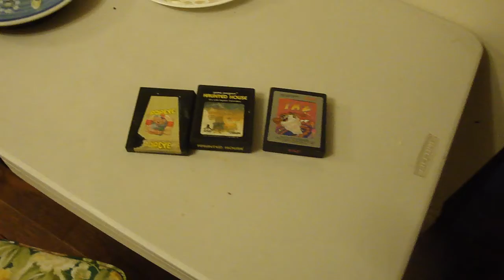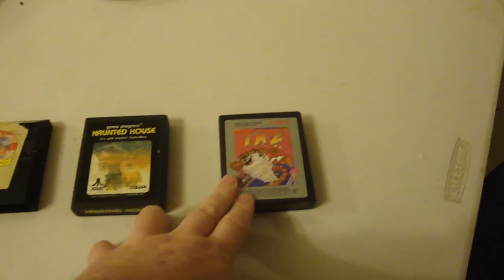atari rare finds winter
atari rare finds popey taz  i think were hard for me to get eather dammaged lable or cost was to high  may add better lable games down the line  some times get them  with bad lables  hardly find them with boxes  will be adding more down the line summer  till  winter time  febuary winter rm